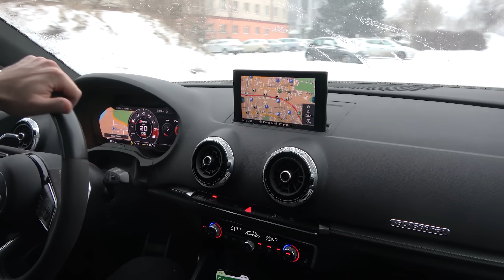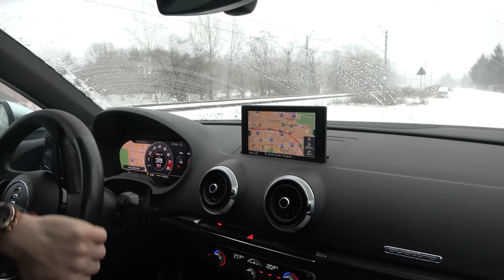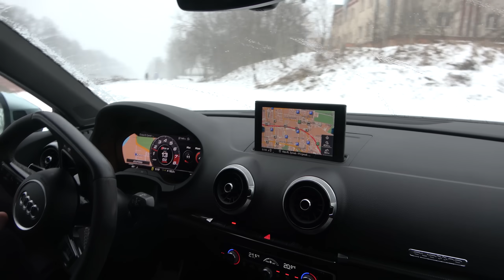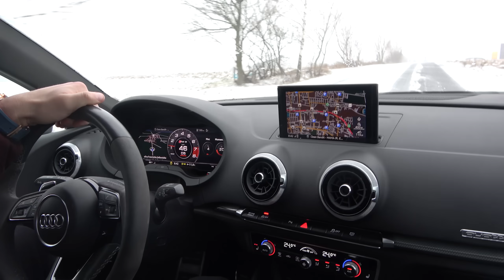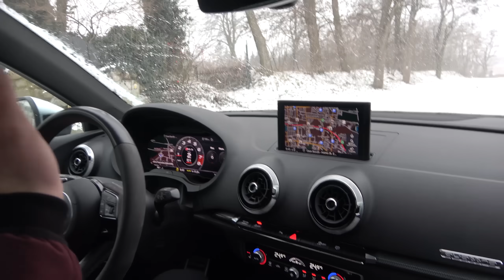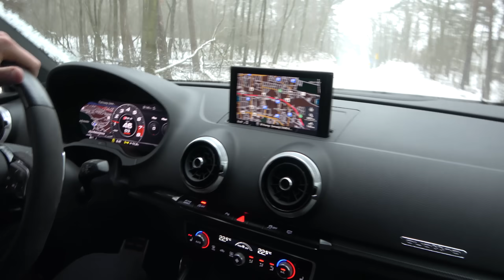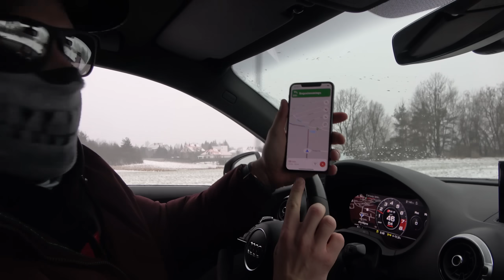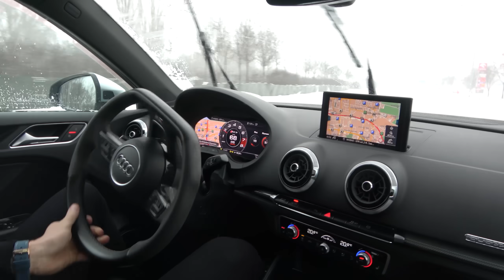AUDI RS3 *NOWE AUTO* - DROGOWCY ZASKOCZENI ZIMA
W dzisiejszym odcinku testujemy NOWE AUTO, czyli AUDI RS3 z napędem Quattro. Samochód ma pięciocylindrowy silnik z turbodoładowaniem, który generuje 400 koni oraz 7-biegową skrzynię biegów S-Tronic, która powoduje, że auto ma 4,1 sekundy do setki. Głównym konkurentem RS3 jest m.in. Mercedes Benz klasy A45 AMG. W odcinku znalazło się trochę driftu, jako że spadł śnieg, nie mogliśmy nie wykorzystać tej sytuacji, żeby nagrać i opowiedzieć trochę o kontrolowaniu poślizgu i o tym, jak wykonywać drift bezpiecznie i w odpowiednich miejscach. Pamiętacie nigdy nie dawajcie RS3 swojej dziewczynie!

Sasha - motoryzacyjny kanał, na którym znajdziesz sportowe samochody i zobaczysz jak zwiększamy moc samochodów, ale modyfikacje samochodu to nie wszystko. Znajdziesz tutaj dużo filmów z takimi samochodami jak Nissan GTR, Ford Mustang, Chevrolet Camaro ZL1 1LE czy złoty Bentley. Dodatkowo nie zabraknie emocji, przez sytuację związane z tymi samochodami, testujemy auta w takich aspektach jak wyścigi czy drift i przeciąganie liny. Motoryzacja to moja pasja, a tutaj znajdziecie wszystko co jest z nią związane - silniki, które osiągają zwariowane ilości koni mechanicznych, podkręcone wydechy i letnie opony testowe na driftowozach w zimę. W każdym z odcinków staram się przedstawić wam fury, których jeszcze nie mieliście okazji zobaczyć, takie jak Mercedes-benz AMG Black Seria, najnowsze Audi RS, a nawet Lamborghini Huracan.